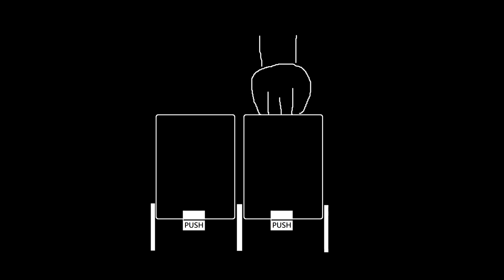免費喝爆珍珠奶茶！台中人激推的兩間牛肉麵吃到飽｜台中美食｜旅遊觀光｜銅板美食｜中興大學｜忠孝路夜市｜CP值｜不怕你吃｜一個人也可以吃的餐廳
雖然沒有中目標魚 但很青春的感覺

捲線器 : Shimano nasci 1000S
母線 : 0.6號PE線
前導線 : 2.0號碳纖維線

竿子 : 無牌的1000元 振出竿
長度 : 6呎
硬度 : UL
節數 : 5節

釣組1  : 丁字轉環12號 - 2克汲頭鉤 - 5公分T尾軟蟲
釣組2  : 丁字轉環12號 - 1克湯匙

聞香牛肉麵 仁義店
台中市南區仁義街108號

清一色牛肉麵二店
台中市南區學府路42號

釣魚跟釣蝦一樣
魚今天不咬就是摃龜
但一咬的時候好舒服
釣魚平常心休閒就好